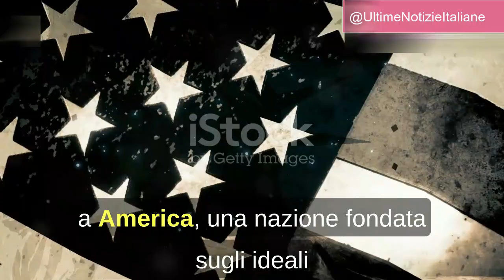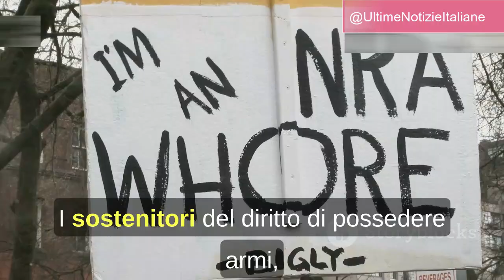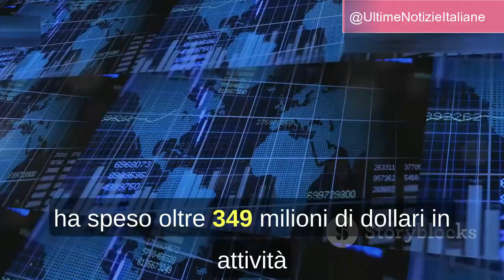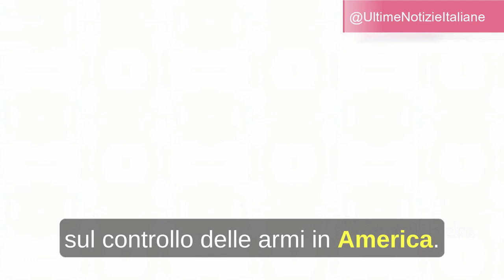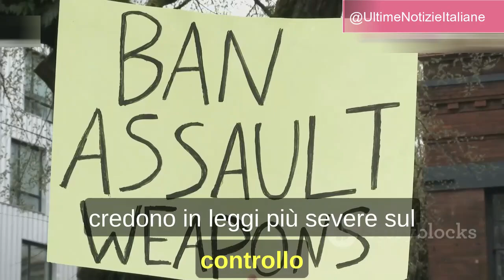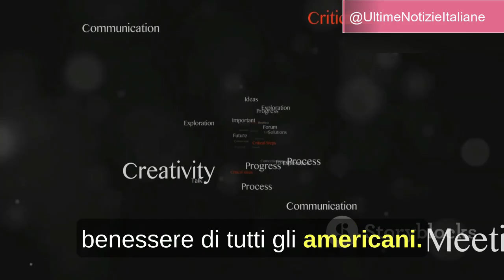Americani e Lobby delle Armi: Un Legame Inestricabile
Descrizione: Scopri l'intricata relazione tra gli Americani e la potente Lobby delle Armi in questo avvincente video. Analizziamo come le politiche, la cultura e gli interessi economici abbiano intrecciato un legame difficile da sciogliere. Approfondiamo i motivi per cui la lobby delle armi esercita una tale influenza negli Stati Uniti, esplorando dati, testimonianze e punti di vista contrastanti. Unisciti a noi per comprendere meglio uno dei temi più controversi e discussi della società americana. Non perdere questo approfondimento unico e informativo!